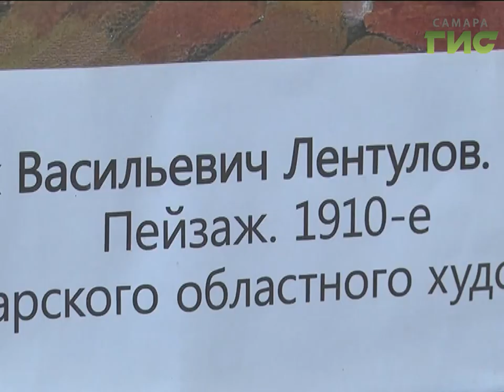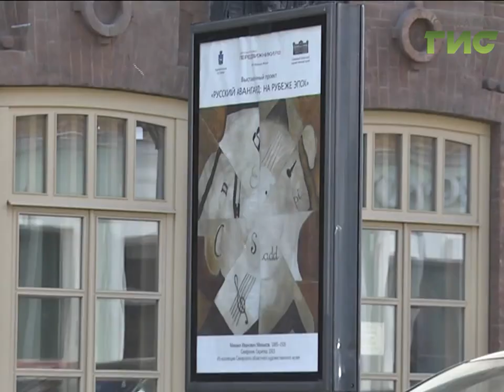На остановках общественного транспорта появились репродукции картин в стиле авангард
Причудливым узором город раскрашен. В Самаре второй год подряд запускают выставочный проект на остановках городского транспорта. Темой этого года стал русский аванград. Картины выбирали из коллекции Самарского областного художественного музея. С работами каких мастеров  можно познакомиться, прогуливаясь по городу, знает Андрей Горгуленко.